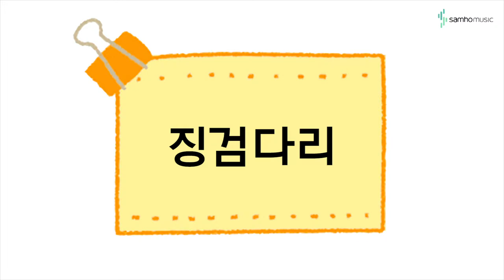캔디팡팡 바이엘2권 P47 '징검다리' (조희순교수 joy쌤)